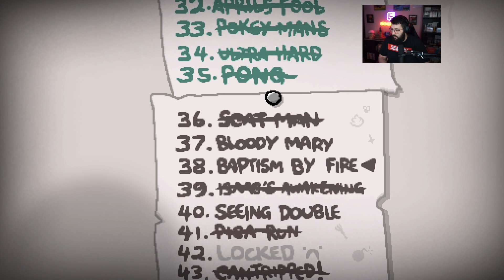SE PONE DIFÍCIL - The Binding of Isaac Repentance - Directo 6